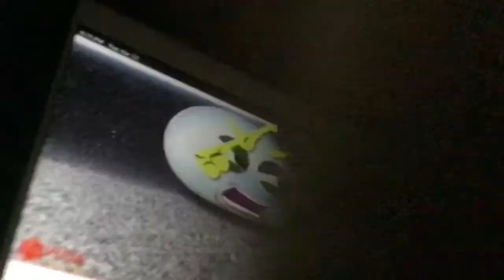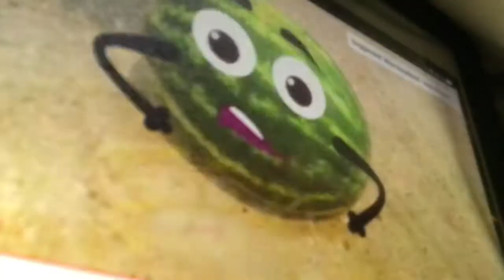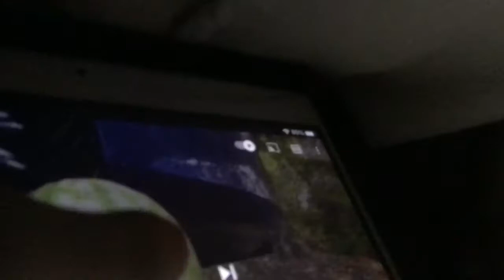Cola cola crushing crunchy doodles want to talk